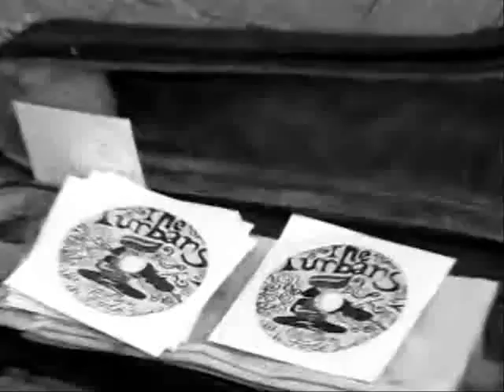THE TURBANS in istambul by Merve Armutçu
THE TURBANS playing in the streets in istambul  - video by Merve Armutçu, turkey